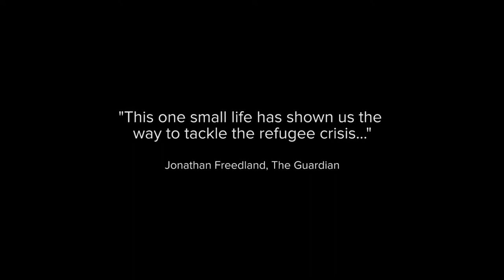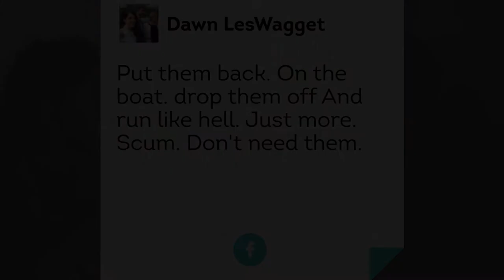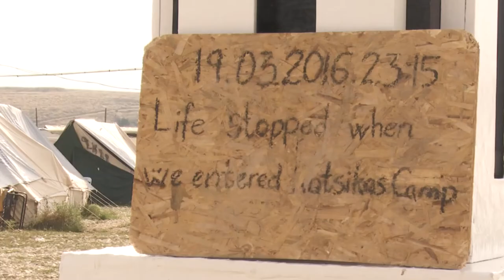Humanity In the Refugee Crisis: Trailer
Trailer to Humanity's Heart 60-minute documentary,  raising awareness on the humanitarian crisis of our times, giving voice to the people on the ground - refugees and aid workers as well as sharing what academics and spiritual leaders believe humanity is witnessing in the largest crisis since WWII.